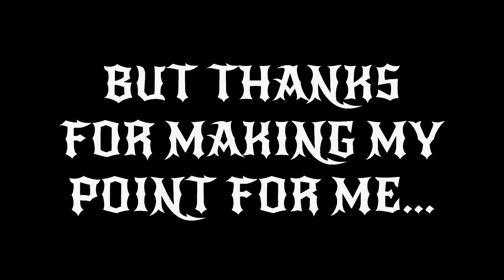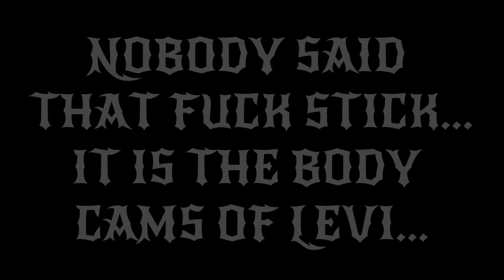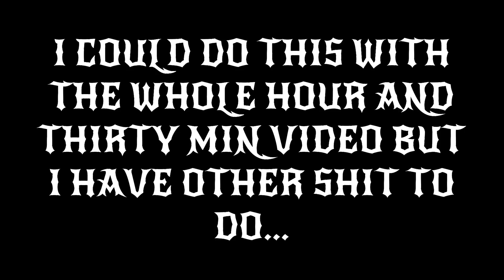'MERICA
Alan D go get a life would ya buddy. For fuck sakes man